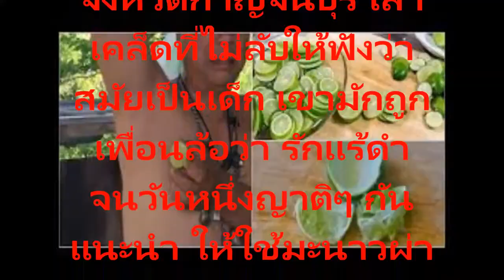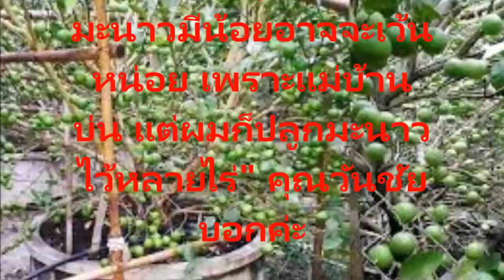สูตรรักแร้ขาวกระจ่างใสไร้ขนไร้กลิ่นด้วยมะนาวทำง่ายสะอาดจริงขาวชัวร์ประหยัดตังค์